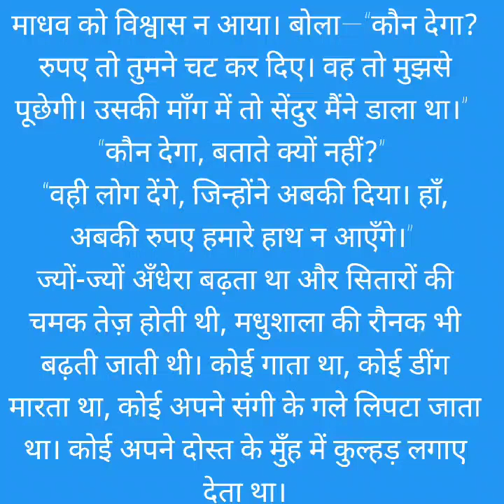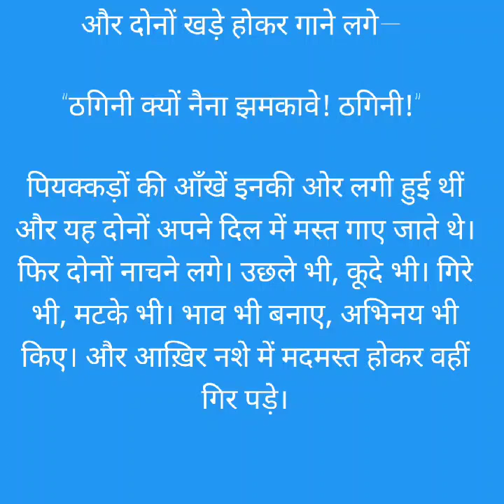कफ़न (Hindi Story)